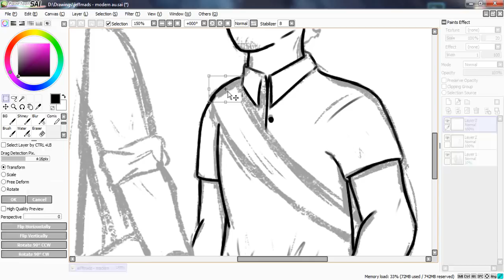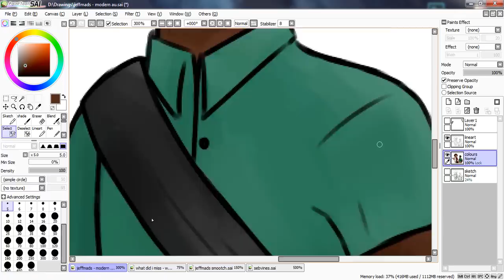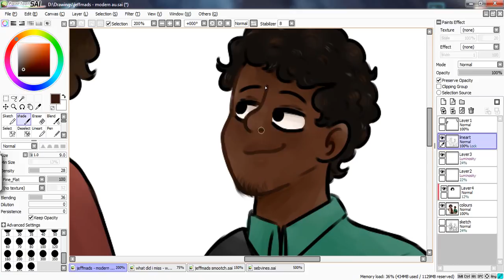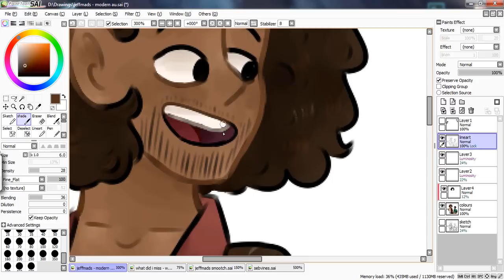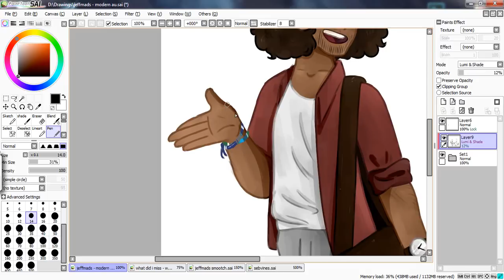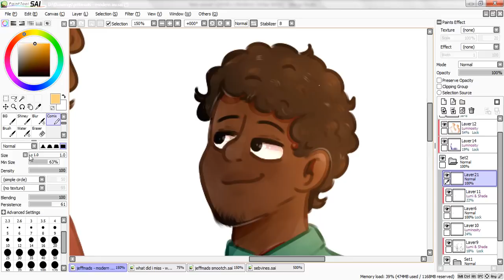Jeffmads College AU | Hamilton Speedpaint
So like. I can't live without this ship XD
I'm glad if you have a different favourite ship, but you don't have to write it down as a comment on my video that you preferred your ship. I mean, good for you, but I did it with Jeffmads and that's it.

Music (in order):
Mountain Sound by Monsters and Men
Programs: